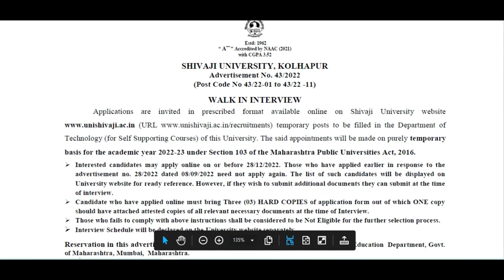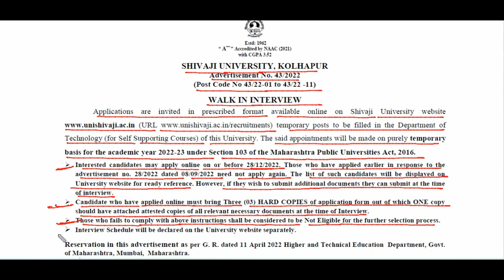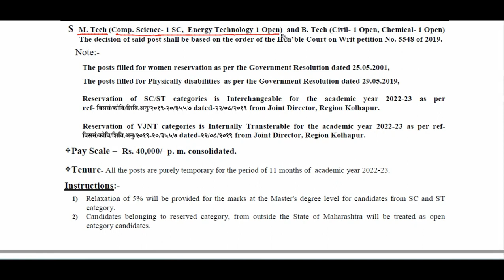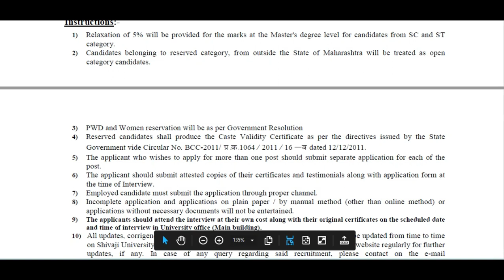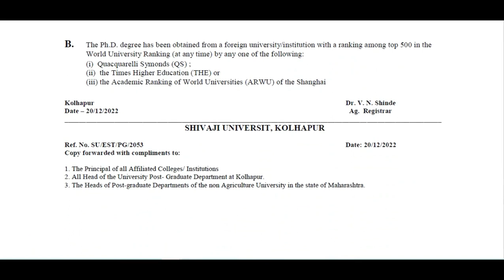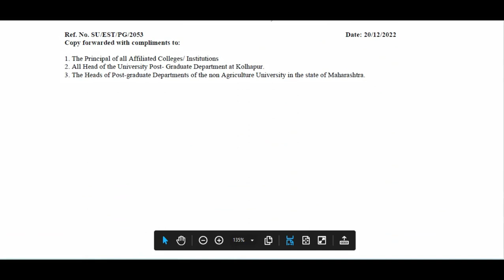SHIVAJI UNIVERSITY, KOLHAPUR|Recruitment 2022|Teaching Posts|Economics,Statistics,Botany,Zoology,Cse